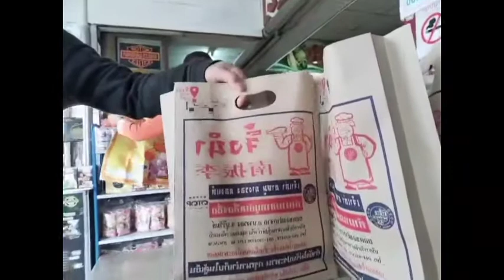ขาหมูจิ้งนำร้านที่อร่อยที่สุด ในอำเภอนางรอง จ.บุรีรัมย์ กาแฟแม่มด ☎️0919894190💵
ช่วยเร่งการเผาผลาญไขมัน ดูแลผิวพรรณ บำรุงสายตา บำรุงสมอง บำรุงกระดูก บำรุงเลือด ลดเบาหวาน
ลดความดัน ลดน้ำตาลในเลือด ควบคุมความอยากอาหาร ลดภูมิแพ้ ปรับสมดุลเพศ ช่วยระบบขับถ่าย และช่วยระบบประสาทให้ดีขึ้น

ลดคลอเรสเตอรอล ซ่อมแซมเซลล์ ลดภูมิแพ้ สร้างเอนไซม์ชนิดต่างๆ ชะลอความแก่ชรา
กระตุ้นเซลล์เม็ดเลือดขาว บำรุงประสาท บำรุงสมอง
บำรุงเลือด สายตา หัวใจ กระดูก ช่วยขับพิษ
ช่วยการเจริญเติบโตของร่างกายและสมอง

🌏🌍🌎 รับตัวแทนทุกทวีปทั่วโลก
เรียนฟรีทุกวัน พร้อมเทรนประกบตัวต่อตัว
แบบแอดวานซ์ทุกวัน